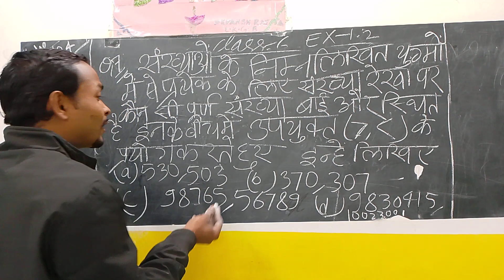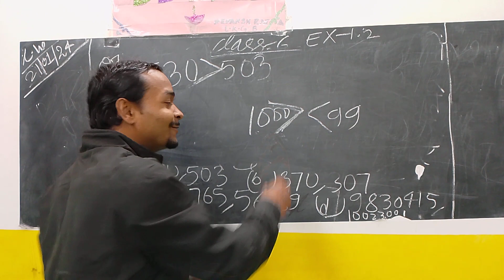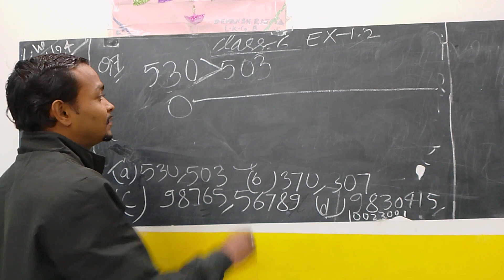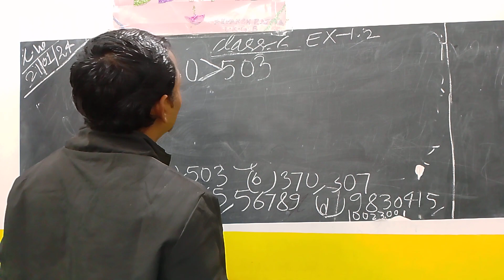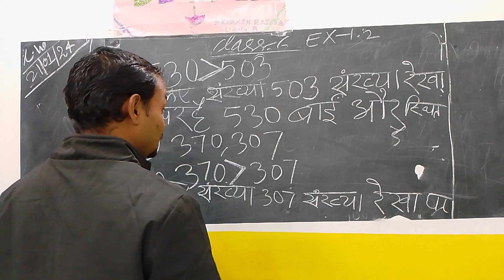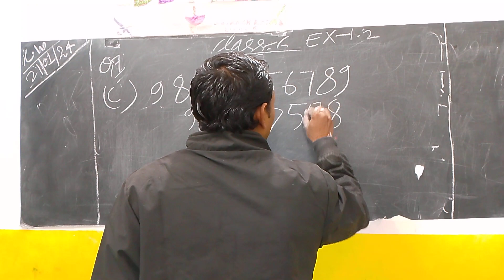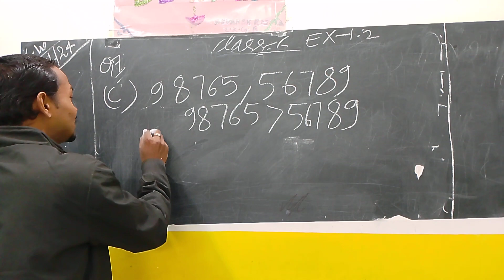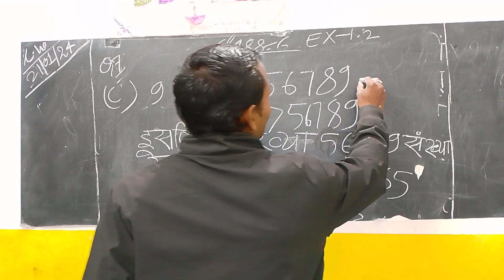ncert maths class 6 chapter 2 exercise 2.1 question 7 by Raja sir